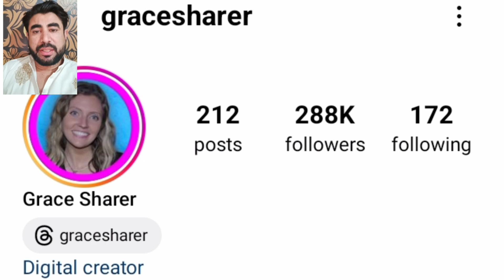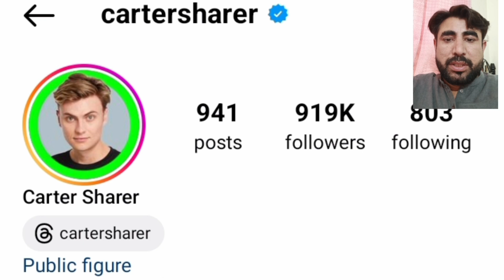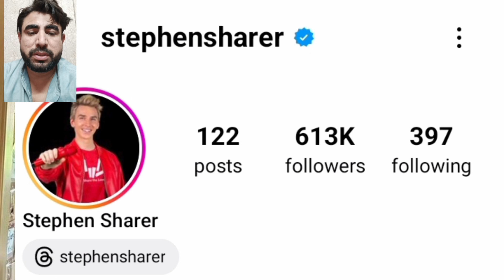Jack Doherty vs Carter Sharer vs Stephen Sharer vs Grace Sharer Lifestyle Comparison 2024